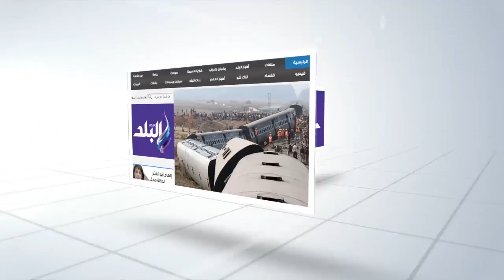صدى البلد | وزير الداخلية: جهود الأمن فى تأمين منتدى شرم الشيخ رسالة طمأنة للعالم